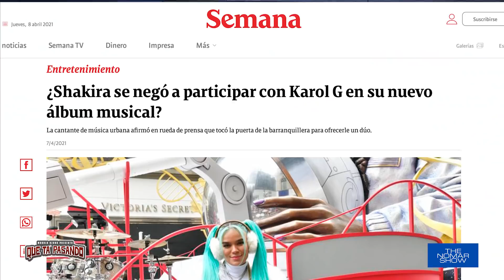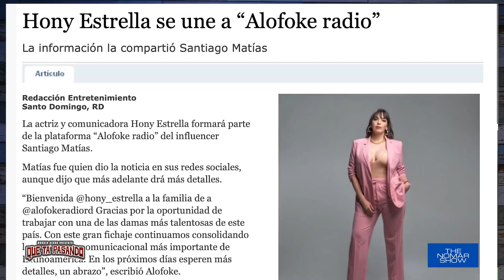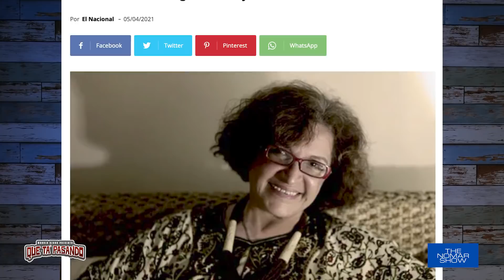QUE TA PASANDO - NASHLA AGUSTIN LAJE - BADBUNNY - JACK VENENO - KAROL G